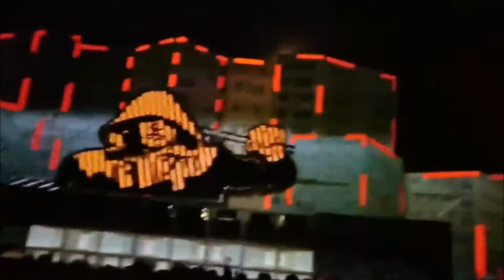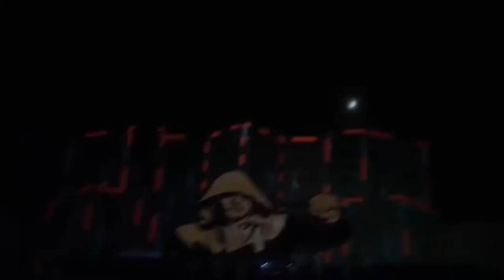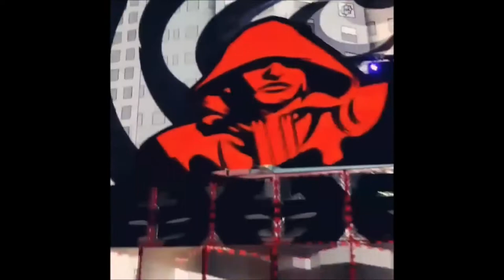15 ans Oblyk Dfroké Sound System - Part II